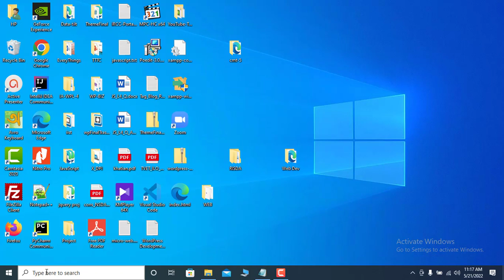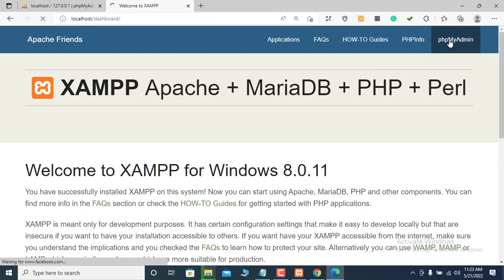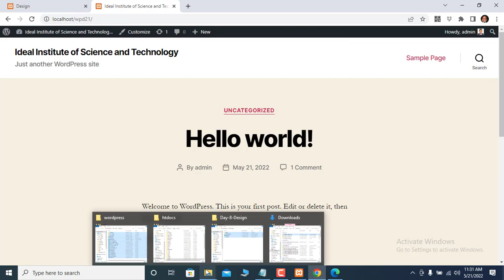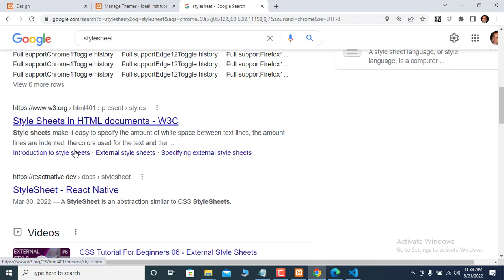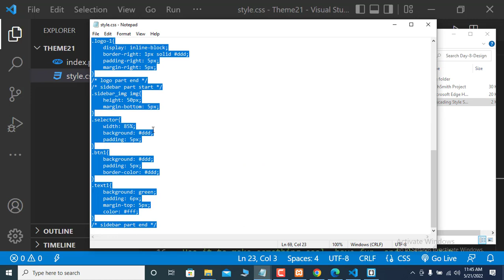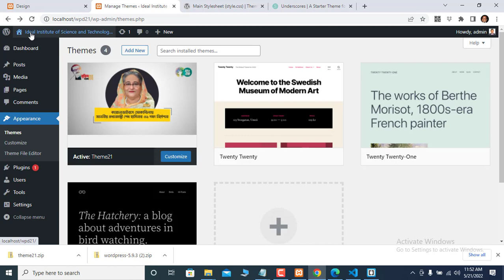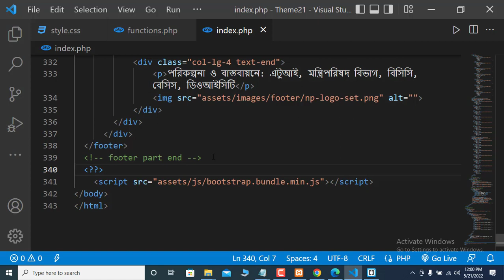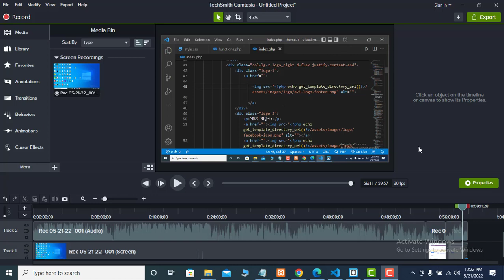Web Development Level 4 Part 11 Dynamic 1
আজ থেকে শুরু হল ওয়েব ডেভলপমেন্টের যাত্রা।
একইসঙ্গে বলা যায় ডাইনামিক ওয়েবসাইটের যাত্রা শুরু।
এখান থেকে যে কাজটুকু শেখা হবে সেটা দিয়ে ওয়েব ডেভলপমেন্টের পুরা কাজ করা সম্ভব।
বাংলাদেশ কারিগরি শিক্ষা বোর্ডের আওতায় web-development level-4 সার্টিফিকেট অর্জন এর টিউটোরিয়াল - | কোনরূপ পূর্ব অভিজ্ঞতা ছাড়াই এই কোর্সে অংশগ্রহণ করে সার্টিফিকেট অর্জন করা সম্ভব |

0:00 Introduction
1. Static Website in server- localhost -Run XAMPP
 2. Dynamic Website - a) XAMPP - Server, Database, PHP
        b) WordPress - download & Setup
 3. Create Folder in htdocs - wpd21
 4. Craete Database - db21
 5. Theme create in wp-content - Theme21 index.php, style.css, screenshot.jpg
 6. Theme21 open in VS Code
 7. Underscores.me create Theme21
 8. Create functions.php file and Setup style & script file
 9. index.php - wp_head() & wp_footer()
 10. Setup images location
 11. Review